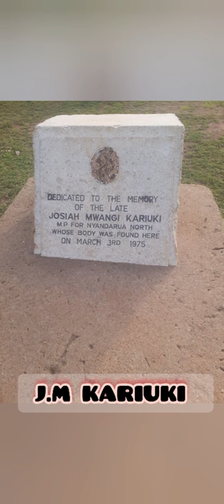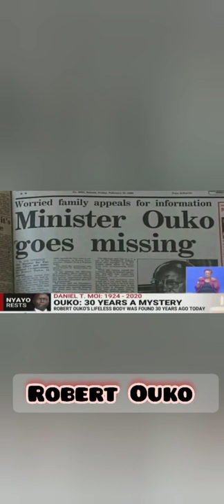TOP 4 POLITICAL ASSASSINATIONS THAT SHOOK KENYA.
. Tom mboya
2. J.M Kariuki
3. Pio Gama Pinto
4. Robert Ouko.